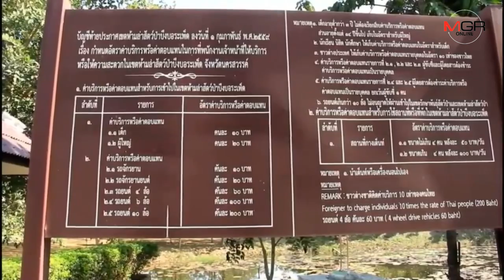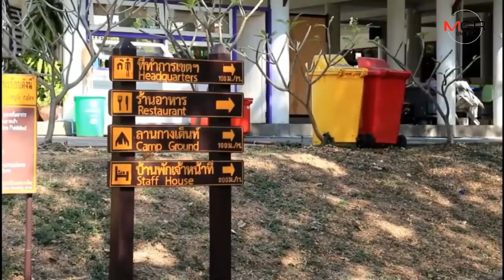ไอ้เข้โผล่อุทยานนกน้ำบึงบอระเพ็ด ลอยคอนิ่งท้าทายสายตานักท่องเที่ยว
18/12/2019 ไอ้เข้โผล่อุทยานนกน้ำบึงบอระเพ็ด ลอยคอนิ่งท้าทายสายตานักท่องเที่ยว
นครสวรรค์ - ตามดูไอ้เข้ตัวเขื่อง ตัวยาวกว่าเมตรลอยคอนิ่งในอุทยานนกน้ำบึงบอระเพ็ด ท้าทายสายตานักท่องเที่ยวที่พากันไปเฝ้าดูต่อเนื่อง จนท.คาดแถบอุทยานฯ มีอยู่ 5-6 ตัว แต่ตัวใหญ่ซุกอยู่ใจกลางบึงที่คนภายนอกเข้าไม่ถึง